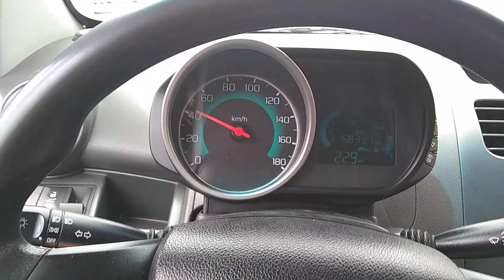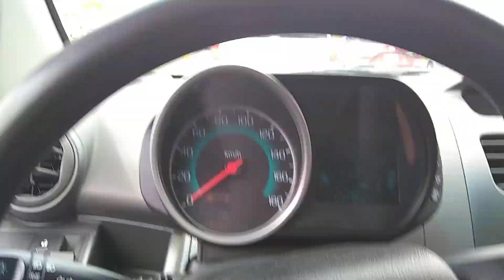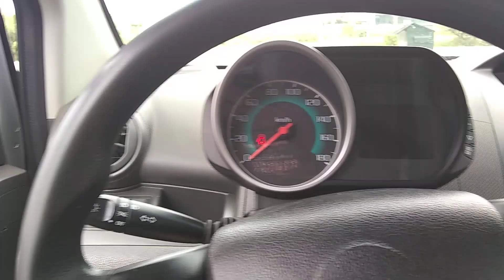Video 500 Bienvenida BONONOSPARK